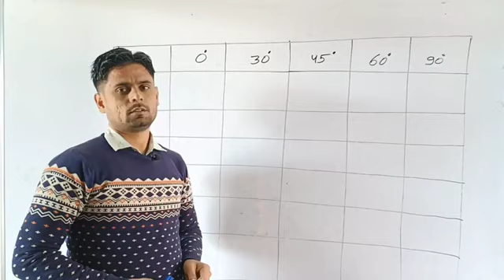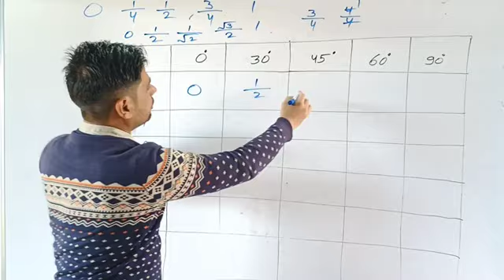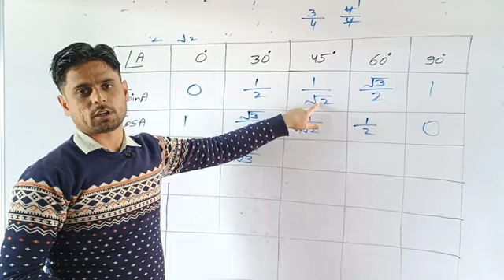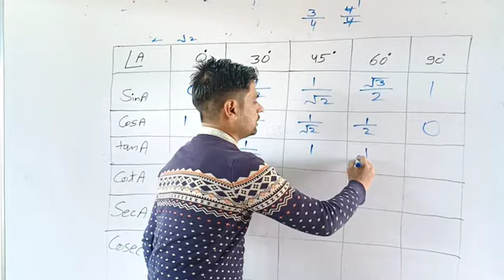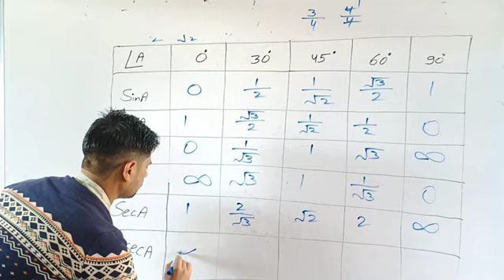Trigonometry की टेबल बनाने की सबसे आसान विधि | Trigonometry table trick in hindi | त्रिकोणमिति सारणी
Doston aaj ke is video me humne class 10th ncert maths chepter 8 Introduction to Trigonometry ki table banane ki trick ko explain kiya he jisme aap sin cos tan cot sec cosec ke sabhi table values ko bahut aasani se banana sikh sakte he. trikonmiti ki sarni banana bahut aasan hota he aaj is video me humne trigonometry table ko gana banakr ek simple short trick se banwaya he. I hope aapko video achcha laga hoga. class 10 maths prashnavali 8.2 me aapko yeh trikonmiti ki sarni bahut kaam aati he.

Agar aapko video achcha laga to like kijiye or aaise hi
maths ke videos dekhne ke liye hamare channel
mathematics content apne chennel late rahte he.

1. trikonmiti table yaad karne ka tarika
2.त्रिकोणमिति टेबल याद करने का तरीका
3. trikonmiti table trick 4. trigonometry Class 10 formula
5. trikonmiti sarni kaise banaye
6. How to make trigonometry table 7. trikonmiti ka parichay class 10 math